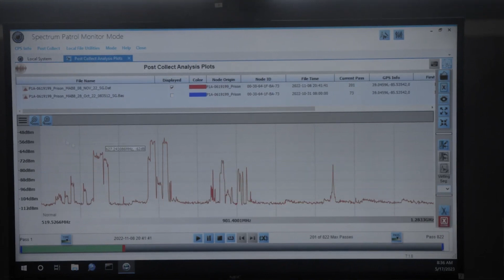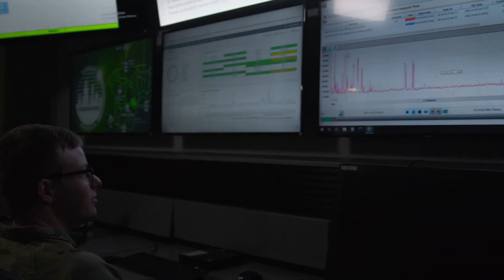What is Electromagnetic Warfare? - Ohio Army National Guard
📡 Modern military forces rely on communication and electronics now more than ever.

The Electronic Warfare Specialist advises and assists the commander on electronic warfare operations. This person makes use of electromagnetic and directed energy to control the electromagnetic spectrum (EMS) and defeat the enemy through planning, coordination, integration, and execution of electronic attack (EA), electronic protection (EP), and electronic support (ES).

Electromagnetic Warfare Specialists make sure the Army National Guard is able to maintain clear communications and utilize technology for mission success. They also learn valuable skills that can lead to rewarding careers.